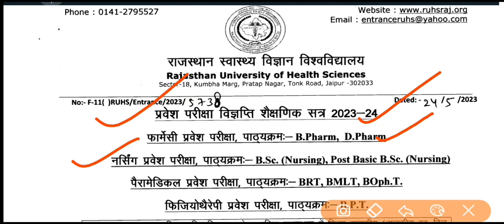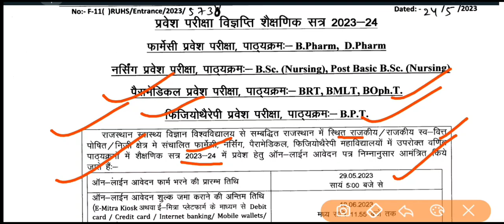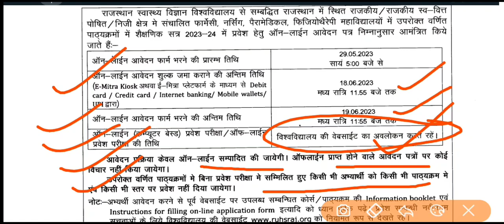RUHS BPT, D Pharma, B Pharma, BSc Nursing, BRT, BMLT, BOphT Online Admission Form 2023 – 24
RUHS BPT, D Pharma, B Pharma, BSc Nursing, BRT, BMLT, BOphT Online Admission Form 2023 – 24 || Entrance Exam

We discuss about Rajasthan University Of Health Sciences (RUHS) BPT, D Pharma, B Pharma, BSc Nursing, BRT, BMLT, BOphT Admission Form 2023.

ruhsBPTentranceexamOnlineAdmissionForm2023
ruhsDPharmaentranceexamOnlineAdmissionForm2023
ruhsBPharmaentranceexamOnlineAdmissionForm2023
ruhsBRTentranceexamOnlineAdmissionForm2023
ruhsBMLTentranceexamOnlineAdmissionForm2023
ruhsBOphTentranceexamOnlineAdmissionForm2023
RajasthanUniversityOfHealthSciences
ruhsb.scnursingOnlineentranceexam2023-24
RuhsbscnursingOnlineentranceexam2023syllabus
Ruhsbscnursingentranceexam2023Onlineapplicationform
Ruhsbscnursingentranceexam2023dates
Ruhsbscnursingentranceexam2023lastdate
ruhsbscnursingentranceexam2024
ruhsOnlineentranceexam2023
Ruhsbscnursingentranceexam2023result

ruhs BPT entrance exam Online Admission Form 2023,
ruhs D Pharma entrance exam Online Admission Form 2023,
ruhs B Pharma entrance exam Online Admission Form 2023,
Ruhs bsc nursing entrance exam 2023 Online application form,
Ruhs bsc nursing entrance exam 2023 dates,
Ruhs bsc nursing entrance exam 2023 last date,
ruhs bsc nursing entrance exam 2024,
ruhs Online entrance exam 2023,
Ruhs bsc nursing entrance exam 2023 result,